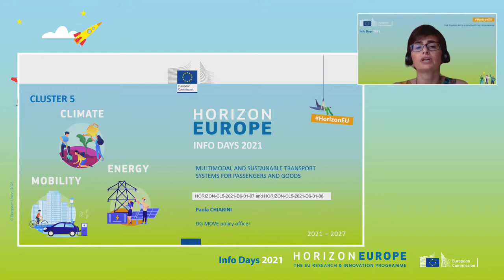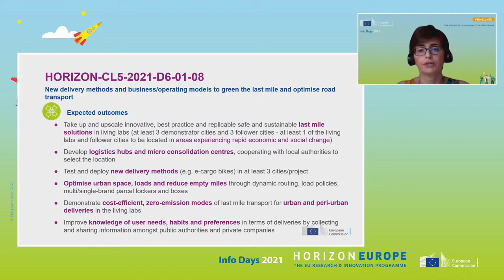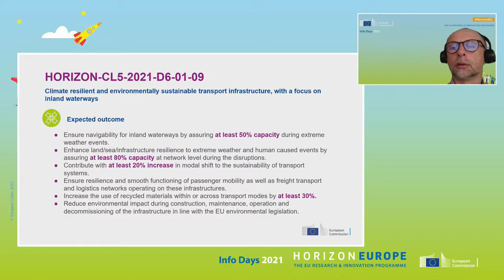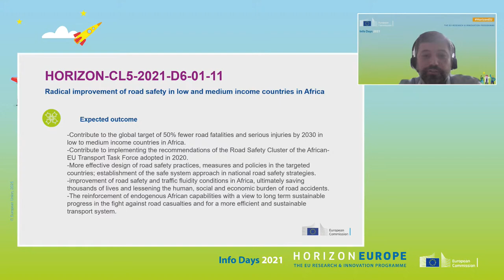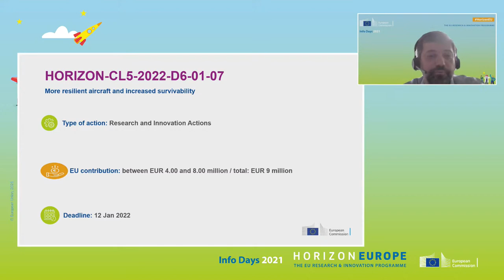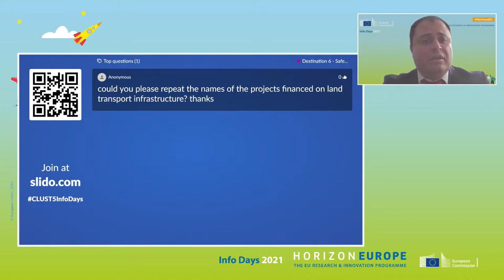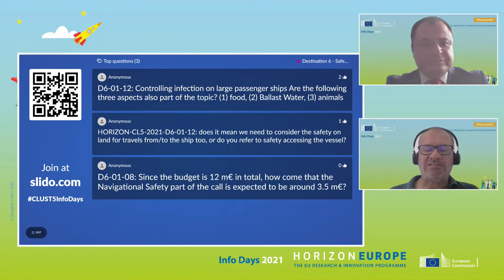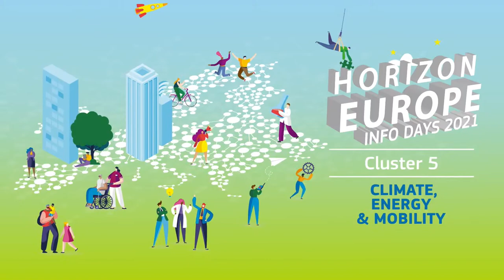Horizon Europe Info Days 2021 | Cluster 5 | Destination 6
This session will focus on Destination 6 - A human-centred and ethical development of digital and industrial technologies. The session will start with a short introduction on this area of research, followed by a Q/A session.

Horizon Europe Info Days give prospective applicants and other stakeholders of EU research and innovation the opportunity to get information and ask questions about main funding instruments, processes of Horizon Europe and what is new.